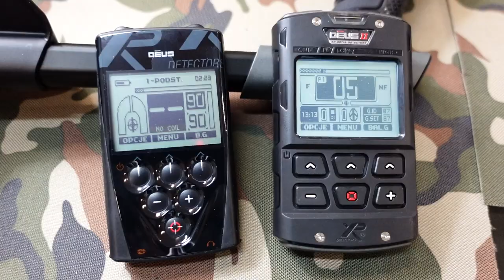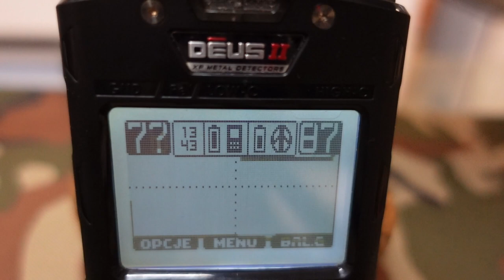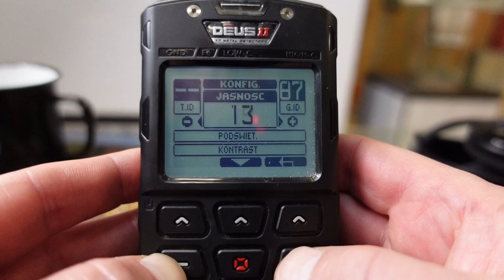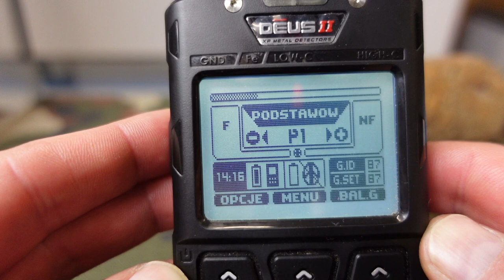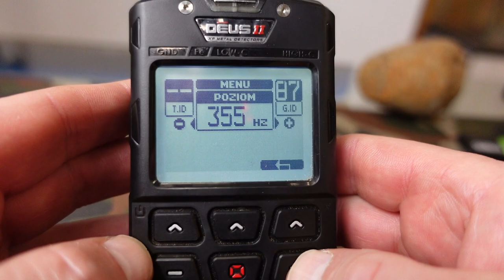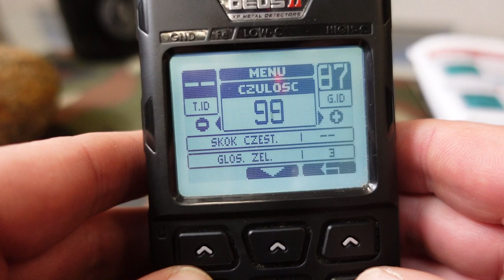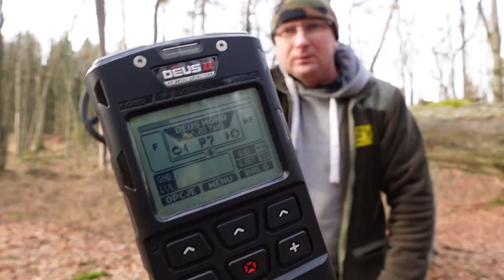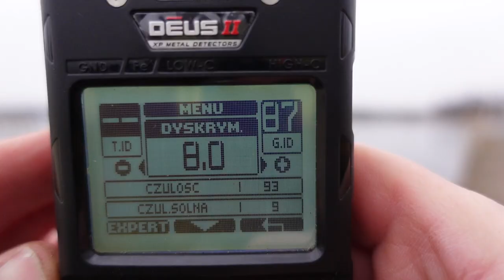Zrozumieć XP Deusa II. Funkcje menu i MEGA programy.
OPIS FUNKCJI XP DEUS II:
14 programów fabrycznych + 12 programów użytkownika
DEUS II ma tę zaletę, że oferuje szeroką gamę programów odpowiednich do wszystkich warunków naziemnych i poszukiwawczych.

OGÓLNE : FMF • Max. częst. 40 khz  Przewodzące odejmowanie gleby. GENERAL wykorzystuje niskie i wysokie częstotliwości i zapewnia doskonałą ocenę obiektów w glebie. Pasuje zarówno początkującym, jak i doświadczonym użytkownikom. Oferuje doskonały stosunek sygnału docelowego do fałszywego w gruncie, ponieważ odrzuca wilgoć z gleby, która może powodować na przykład aureole i fałszywe dźwięki podczas przejeżdżania przez dziury. Dzięki temu będziesz mieć więcej zaufania do głębokich celów. To odejmowanie wilgotnej / mokrej gleby osłabia w ten sposób bardzo niskie przewodniki elektryczne, takie jak koks (węgiel i przewodzący kamień) oraz, w mniejszym stopniu, niektóre bardzo cienkie obiekty, takie jak folia aluminiowa.
CZUŁOŚĆ : FMF • Max. częst. 40 kHz • Dodawanie częstotliwości. SENSITIVE wykorzystuje niskie i wysokie częstotliwości do 40 kHz. Wysoce skuteczny we wszystkich celach, będzie bardzo skuteczny w zmineralizowanym i zanieczyszczonym terenie podczas wyszukiwania najmniejszych celów.